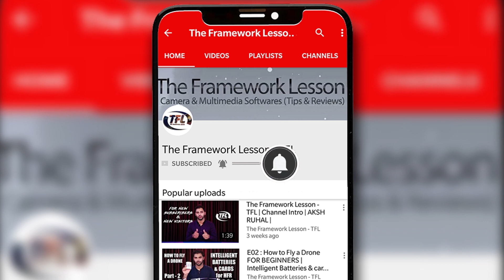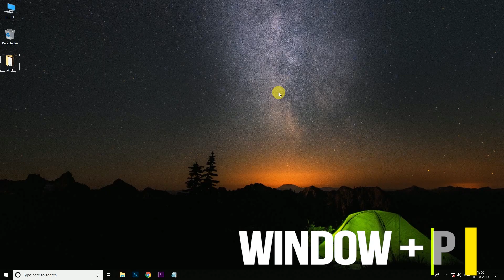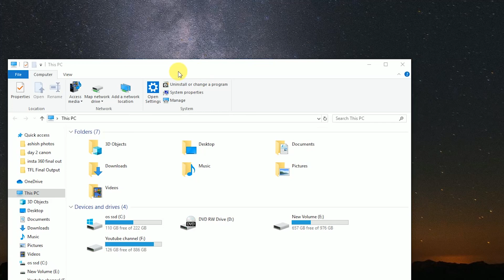All about Window Projection Settings | Dual Screen | PART 1 | In Hindi | Aksh TFL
In this video, we will learn about Window Projection Settings.

Here is my fav. video list